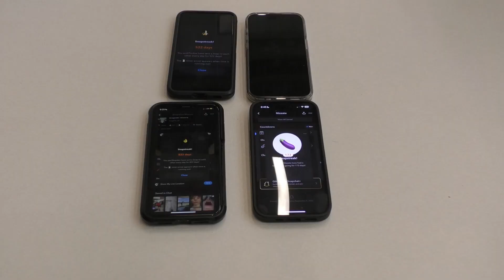Streak Stress - Jackson M